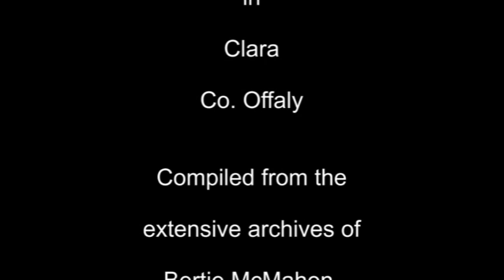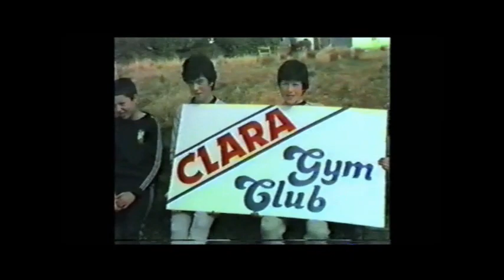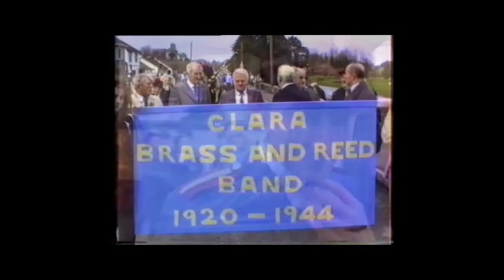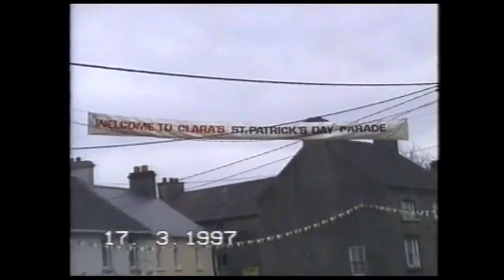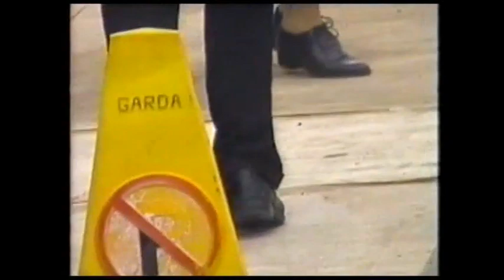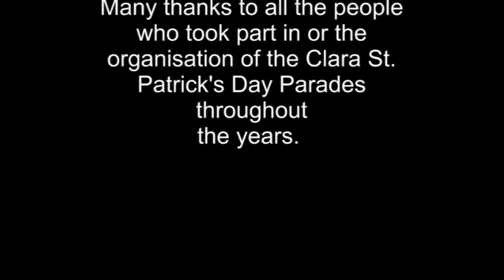Clara Co. Offaly Virtual St Patricks Parade 2021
Great footage from Bertie McMahon's archives from great times gone by - Hope you all enjoy and Happy St Patrick's Day!